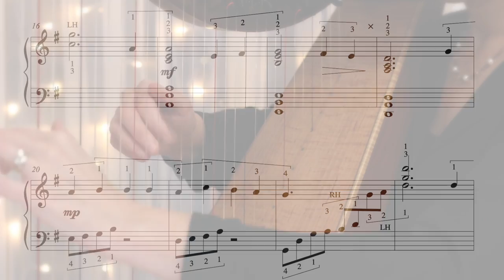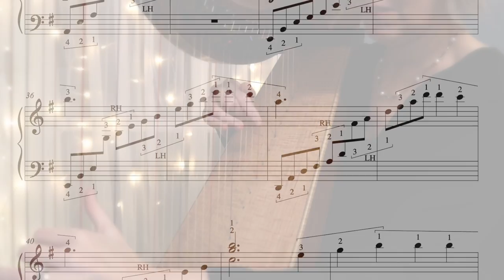O COME, O COME EMMANUEL Christmas harp music by Anne Crosby Gaudet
"O Come, O Come Emmanuel" (Veni Veni Emmanuel) is a beautiful Christmas or Advent hymn. Arranged for late intermediate lever harp, this majestic solo features flowing arpeggios to highlight the full range of the harp.

♫ Anne